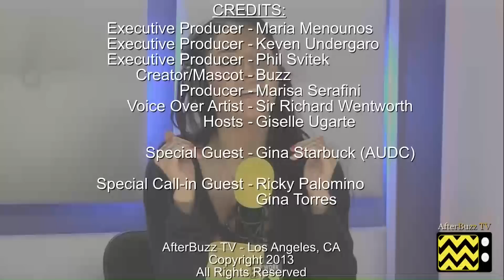Dance Moms After Show w/ Gina Starbuck Season 3 Episode 18 " Candy Apple Showdown " | AfterBuzz TV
AFTERBUZZ TV -- Dance Moms edition, is a weekly "after show" for fans of Lifetime's Dance Moms. In this show, host Giselle Ugarte breaks down the episodes in which the third season ends with Abby's girls competing against the Candy Apples in New York City. Later, Abby makes a surprising announcement that could forever change her dance company. There to help Giselle are special guests Gina Starbuck and special call-in guest Gina Torres (Zach's Mom). It's Dance Moms's "Candy Apple Showdown" podcast!